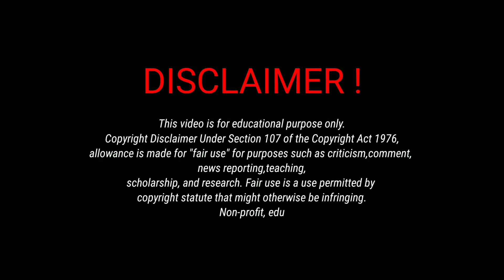Injecting stem cells into testes - Complete Procedure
Injecting stem cells into testes - Complete Procedure Watch the complete Process and case study of the Azoospermia Patient

Our services:
Obstetrics & Gynaecology
Pediatrics
Laparoscopic surgery
Andrology-
1)Male Infertility
2)Sexual dysfunction/Erectile dysfunction